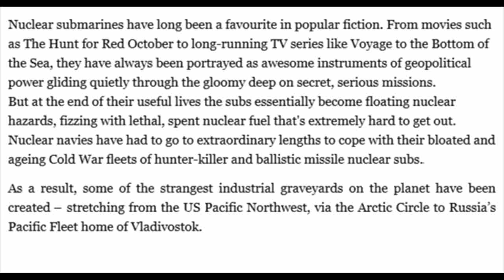How do you dismantle a nuclear submarine